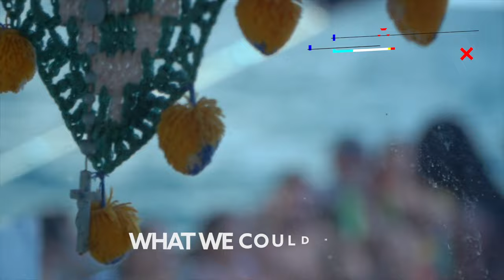Captain Cuts ft. AJ Mitchell - Stuck In My Head [Lyric Video]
Song Captain Cuts ft. AJ Mitchell - Stuck In My Head [Lyric Video]